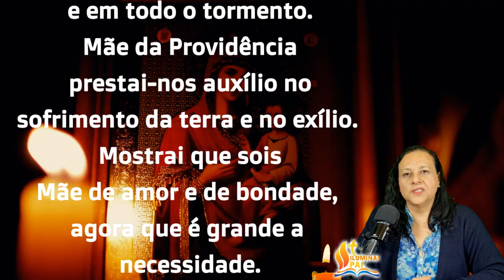05/02/2024 TERÇO da PROVIDÊNCIA Vinde Maria chegou o momento Mostrai que sois Mãe de amor e bondade